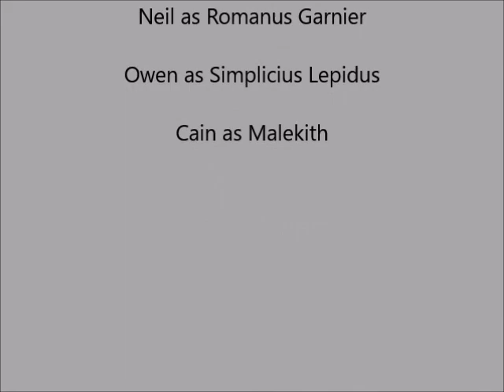Ancient Wriath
Romanus Garnier tell their friend is Simplicius Lepidus about what happened but Simplicius Lepidus and Romanus Garnier go back to confrontation with demon is Malekith but They see This demon has already killed Anastrasius Drusilla but This demon just suddenly killed Romanus Garnier in front of Simplicius Lepidus is left with their swords?